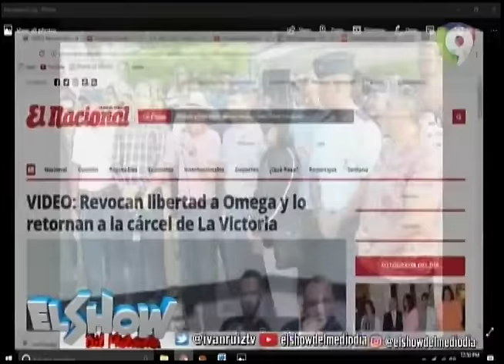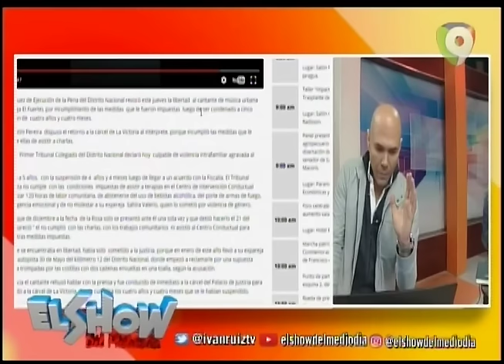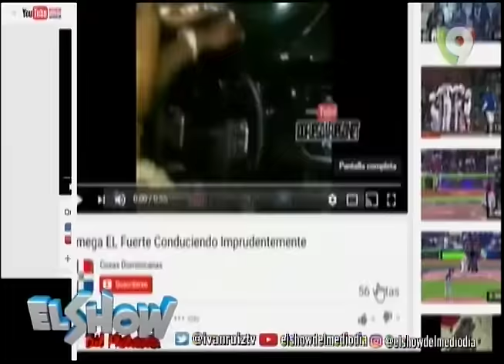Rusking Pimentel habla sobre la nueva sentencia de Omega por incumplimiento de acuerdo con fiscalía